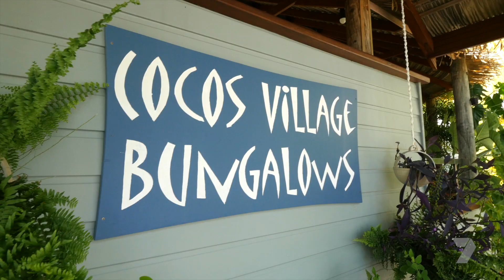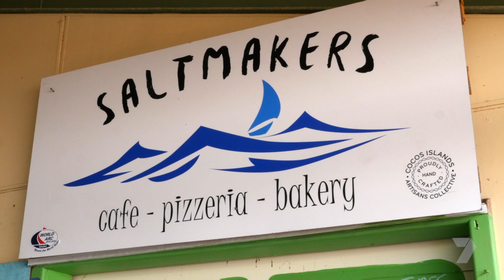Cocos Keeling Islands - Fresh Escapes - West Island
West Island is home to the majority of the tourism accomodation on the Cocos Keeling Islands.  This clip showcases some of the best that West Island has to offer.